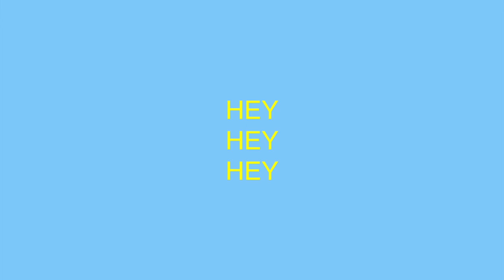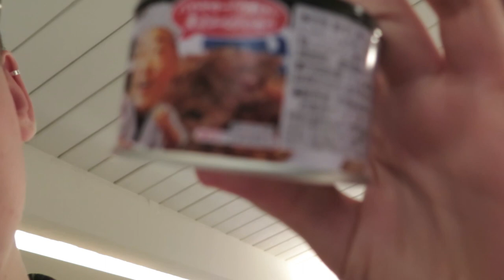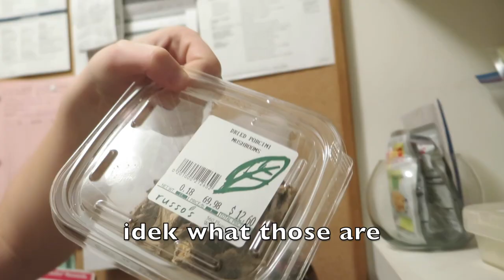guess whats in our mouths!? and silly time at CVS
yes here we are again